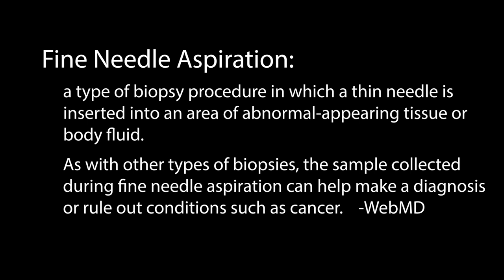BIOPSY & MRI RESULTS May 2020 | Cancer Adventures Vlog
I went in for my scheduled breast ultrasound and MRI and ended up needing to have a biopsy done on a small spot in my left breast. Ugh. Scheduling appointments and stuff has been hard because of covid-19, and going through cancer treatment during this time is not fun. Hope you enjoy this quick vlog!